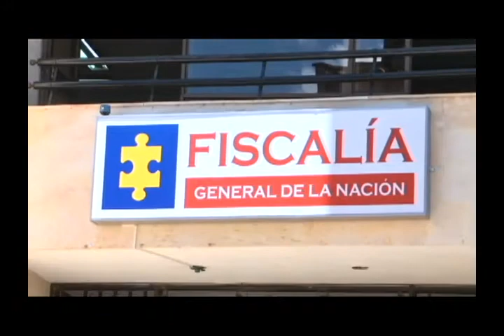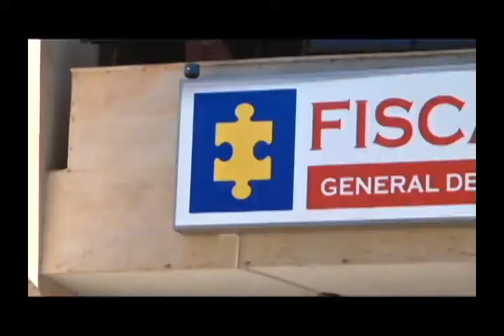Fiscalía imputó cargos por peculado a ex Alcalde de Mogotes